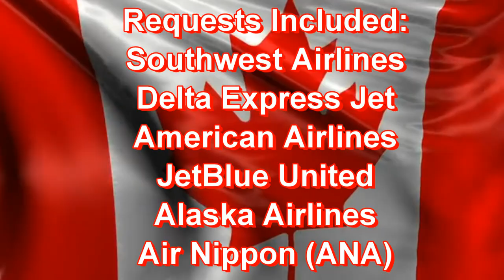[#687] GameCube Intro Bloopers Episode 25: Current Airlines Logo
Requested by Nick Barkenhagen Backup

The gang are halfway to Hawaii and they experience logos from current airline companies.

Bloopers Included:
-Southwest Airlines
-Delta Express Jet
-American Airlines
-JetBlue United
-Alaska Airlines
-ANA

Additional Bloopers Included:
-WestJet
-Boeing
-Air Canada